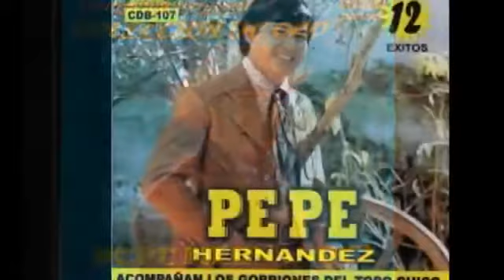Pepe Hernandez las dos las queria pa mi